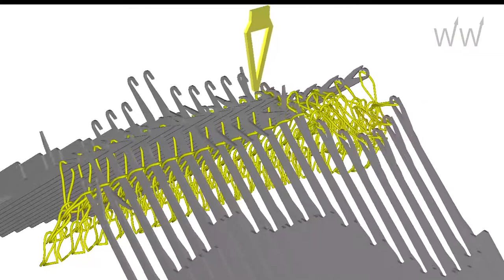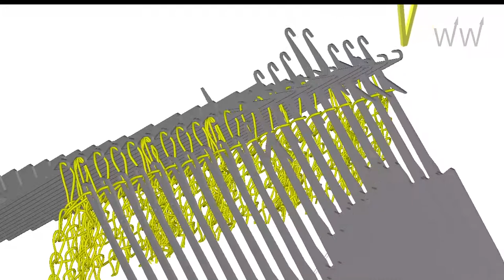Needle Movement 09